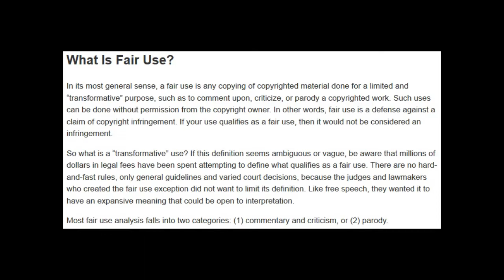World Bank War Games Global Pandemic Dire Outlook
The World Bank deems it a topic of high interest.  Here is the Washington Post article about their meeting